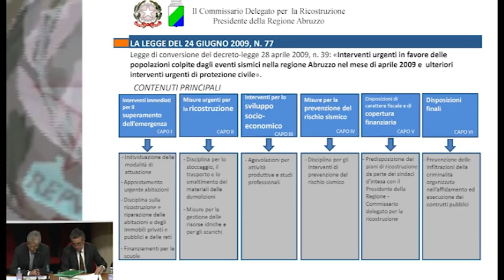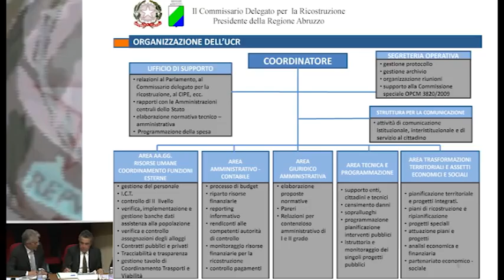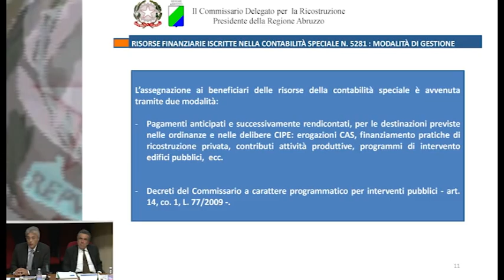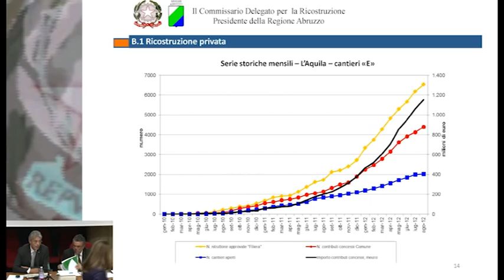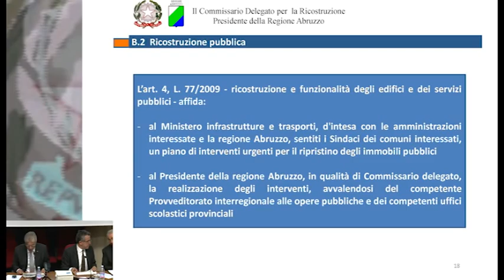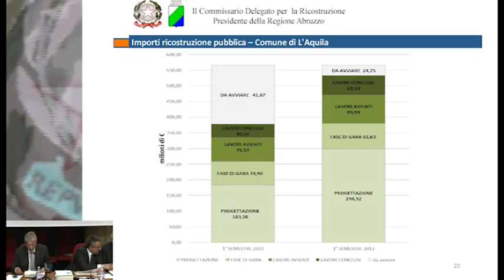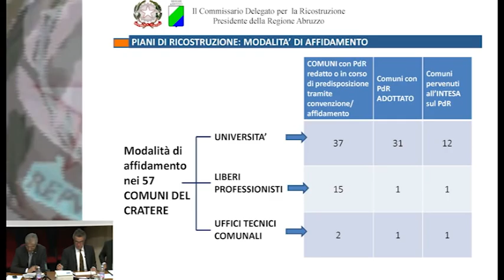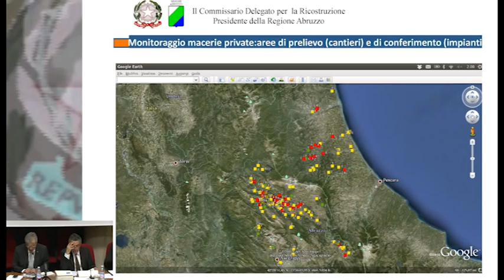TERREMOTO: CHIODI, ECCO TUTTO IL LAVORO PER LA RICOSTRUZIONE (filmato integrale)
(Regflash) - L'Aquila, 29 ott. Il Presidente della Regione Abruzzo, Gianni Chiodi, ha presentato oggi alla stampa la "Relazione finale" sulle attività svolte in qualità di Commissario delegato per la ricostruzione dell'Aquila e dei Comuni del cratere, già inviata al Presidente del Consiglio Mario Monti, come previsto dal Decreto Legge 83/2012 convertito con modifiche dalla Legge 134/2012. Sono intervenuti il Ministro per la Coesione territoriale, Fabrizio Barca, il Capo del dipartimento per lo Sviluppo delle economie territoriali, Aldo Mancurti, il Sindaco dell'Aquila, Massimo Cialente ed Emilio Nusca, coordinatore delle Aree omogenee. "Un lavoro encomiabile e straordinario è stato svolto da tutti coloro che fino ad oggi hanno lavorato alla ricostruzione" ha detto Chiodi, presentando alla stampa una sintesi del lavoro svolto in qualità di Commissario delegato in due anni e mezzo di mandato, durante il quale ha portato a termine il difficile compito di chiudere l'emergenza post-sisma e dare avvio alla ricostruzione in Abruzzo. Il Presidente ha quindi rivolto un appello ai suoi successori ad agire con tempestività al fine di assicurare continuità alle molte attività congelate con il venir meno della emergenza. Il Presidente ha poi sollecitato, per la attività di rendicontazione dei fondi spesi, il Comune dell'Aquila, alla presenza del Sindaco Cialente. La Ragioneria territoriale dell'Aquila, infatti, ha restituito i rendiconti presentati perché manca quella del Comune dell'Aquila. Se dovesse permanere tale inadempienza da parte del Comune dell'Aquila il Presidente della Regione Abruzzo, nella qualità di ex titolare della contabilità speciale, sarà costretto, "prima che lo faccia la Ragioneria territoriale, a notiziare la Procura della Corte dei Conti". Nella relazione finale sono riportati tutti i numeri della ricostruzione, dalle risorse economiche stanziate, ai cantieri avviati per il ripristino dell'agibilità degli edifici, fino ai piani di ricostruzione dei centri storici adottati dai Comuni e alla rimozione e al monitoraggio delle macerie. Vediamo nel dettaglio: RISORSE ECONOMICHE Con la L. 77/2009, in totale risultano stanziate risorse per 10.491,6 milioni di euro: 2861,80 sono state utilizzate per l? emergenza (progetto CASE, MAP, assistenza alloggiativa ecc.); 3.207,6 sono state utilizzate per la ricostruzione (programmi di intervento sugli edifici pubblici, ricostruzione edifici privati ecc.); 4.422,2 sono da utilizzare per la ricostruzione. Circa 447 mln, giacenti nella contabilità speciale n. 5281, verranno assegnate (per competenza e per cassa) direttamente ai destinatari (Comuni, Province, soggetti attuatori interessati), in base a quanto disposto dal c. 5, art. 67-bis del D.L. 83/2012. RICOSTRUZIONE PRIVATA Con riferimento agli edifici classificati «E» all'Aquila, nel periodo da gennaio 2012 ad agosto 2012, il numero di istruttorie approvate dalla filiera Fintecna-Cineas-Reluis ha avuto un' accelerazione. Ciò ha comportato un effetto positivo sia sul numero di contributi concessi dal Comune, che sui cantieri aperti. L'andamento della spesa, come da previsioni, mostra un trend crescente, dovuto anche al fatto che i finanziamenti riguardano gli edifici più pesantemente danneggiati e pertanto sono più corposi. RICOSTRUZIONE PUBBLICA In base alle delibere CIPE, sono stati finanziati 323 interventi pubblici, per un importo di 633,8 milioni di euro. Molti interventi riguardano gli edifici scolastici e universitari, oltre che i principali edifici pubblici ubicati nella città dell' Aquila. Il Commissario, con la preziosa collaborazione degli enti destinatari, ha programmato il finanziamento per 124 interventi pubblici (sui beni culturali, sugli edifici più significativi nei comuni del cratere) per un importo pari a 176,3 milioni di euro. Nel comune di L'Aquila risultano programmati 130 interventi. Di questi, nel primo semestre 2011, 30 erano ancora da avviare; nel secondo semestre 2012, ne restano da avviare 5. Nel primo semestre 2012, risultano da avviare interventi per circa 25 milioni di euro, contro i 42 dello stesso periodo del 2011. Sono invece stati conclusi lavori per 62 milioni di euro. PIANI DI RICOSTRUZIONE. La Legge 77 del 24 giugno 2009 ha assegnato ai Comuni del cratere sismico la ripianificazione del territorio comunale e ne ha definito gli obiettivi, con particolare riguardo alla ripresa socio-economica dei territori danneggiati dal sisma. Il Decreto n. 3 del Commissario ha precisato i contenuti della  L (REGFLASH) u.S. 121029